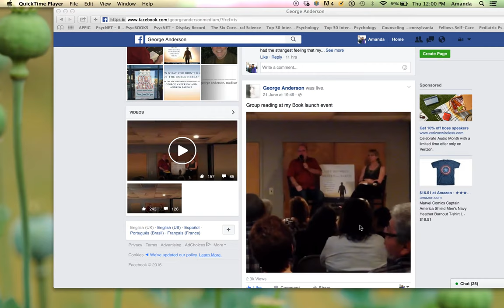George Anderson Reading